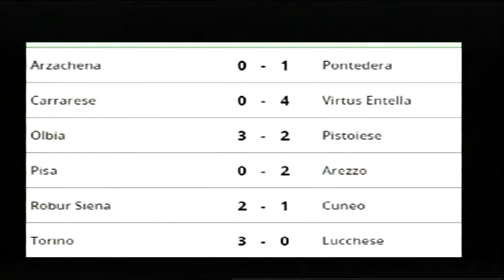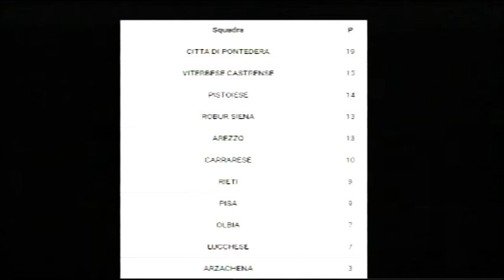Mondo Amaranto, puntata del 28-11-2018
Con l'Under 12 dell'Arezzo